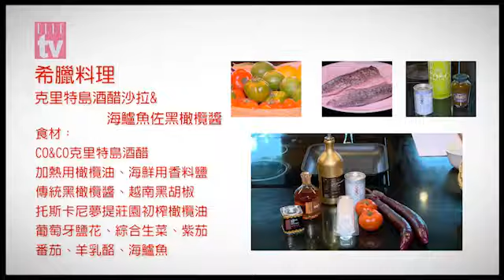ELLE TV-table art-克里特島酒醋沙拉&海鱸魚佐黑橄欖醬.mp4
盛夏季節又來臨了！夏日美食千萬不能錯過擁有藍天與湛藍海水的「地中海美食」！環繞著地中海的國家，從南歐一直到法國都是！因此六月號ELLE雜誌table art單元，將從希臘開始，沿著義大利、西班牙，一直到法國，端出四道不同風味的地中海佳餚給你！
第一道上菜的，是來自於希臘的「克里特島酒醋沙拉&海鱸魚佐黑橄欖醬」。我們選用希臘最家常的食材¬－海鱸魚、羊乳酪，搭上地中海必備的橄欖油與新鮮檸檬，簡單的料理手續，就讓享受視覺繽紛，口感多層次的道地希臘家常菜！不要懷疑，看了影片你一定會做！